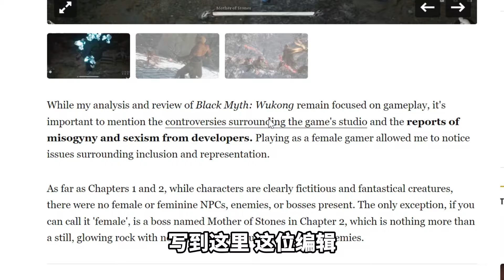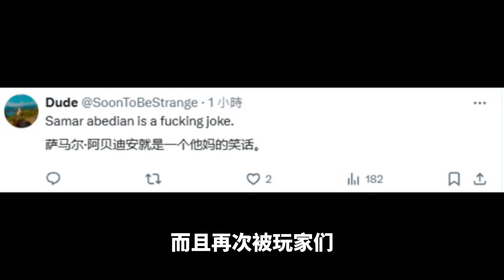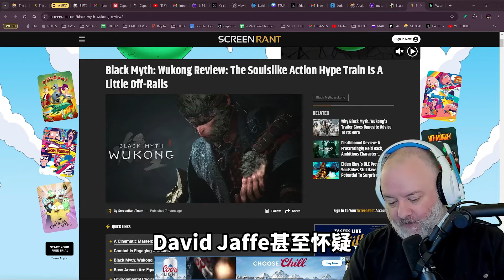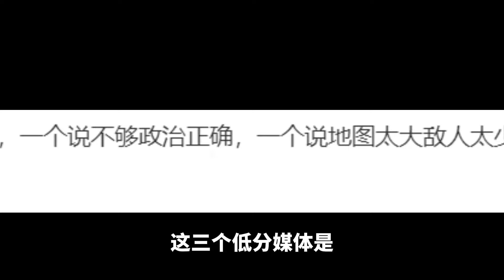《黑神话：悟空》惨遭媒体恶意低分差评，只因不够“政治正确”？！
玩家喜欢，你算老几！